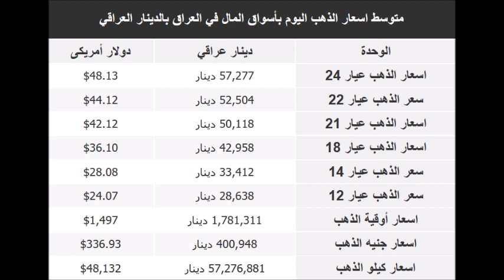اسعار الذهب اليوم | الاثنين 30-9-2019 | في العراق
سعر الذهب اليوم | الاثنين 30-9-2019 | في العراق
اسعار الذهب اليوم في السعودية الاثنين 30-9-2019
اسعار الذهب اليوم الاثنين 30/9/2019 في العراق بالدينار العراقي
اسعار الذهب اليوم الاثنين 30 سبتمبر 2019 في العراق
جرام الذهب في العراق
اسعار الذهب اليوم في العراق